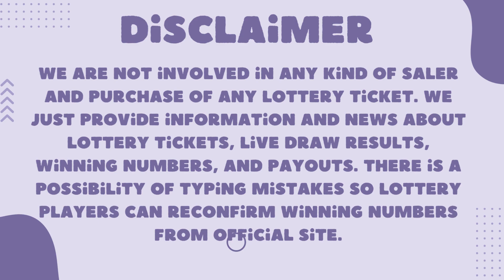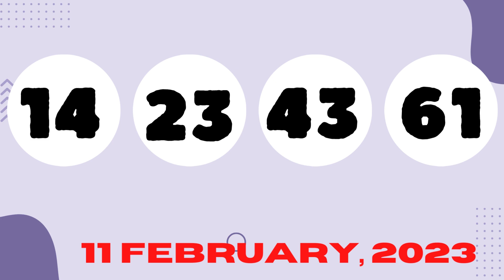Oregon Night Lottery Drawing Results - 12 Feb, 2023 - 7PM - Lucky Lines - Texas Two Step - Powerball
Today February 12, 2023, Find here uploaded Oregon Lottery Results, Top payouts, and winning numbers for today and past 30 days in this video. These Oregon Lotteries are drawn at day, midday, and morning timings.

Find in this post Pick 4 - 01:00pm, Pick 4 - 04:00 PM, Pick 4 - 07:00 PM, Pick 4 - 10:00PM, Lucky Lines, Win For Life, Powerball, Mega Millions, Oregon's Game Megabucks live drawing lottery results, jackpot prizes and winning numbers for today February 12, 2023, past 30 days.